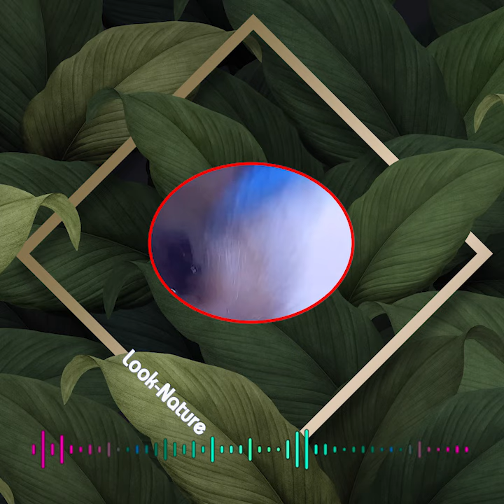Satisfying Ear Wax Removal With Dr Zhao Video